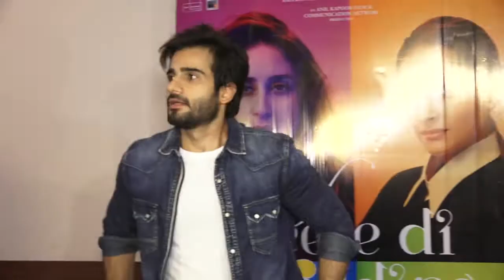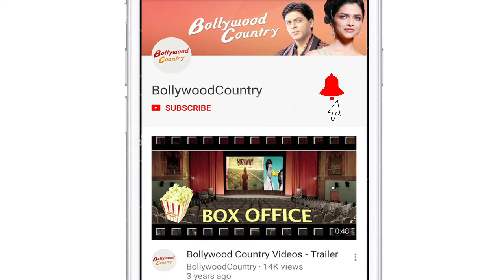Celebs REVIEW of “Veere Di Wedding”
Celebrities like ,  Karan Patel with wife Ankita Bhargava ,  Anita Hassanandani with husband Rohit Reddy ,  Karan Tacker ,  Krystal D’Souza ,  Urvashi Rautela ,  Shabbir Ahluwalia ,  Vikas Gupta among others watched the film. Talking about Four veeres and their “Veere Di Wedding”